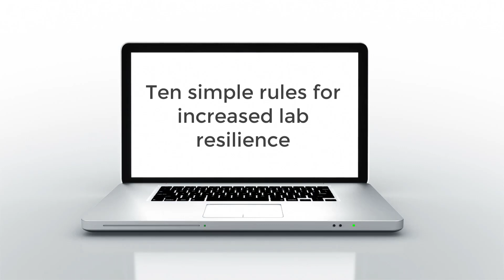Ten simple rules for increased lab resilience.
How to increase lab resilience when faced with external influences and crises, such as a pandemic, war or catastrophe.

If you would like to read the open access paper in PLoS Computational Biology that describes these points, you can find it here, free to read and download:

Credits for the song: Meydän - Pure Water (freemusicarchive.org)